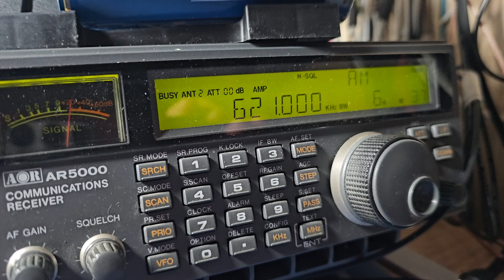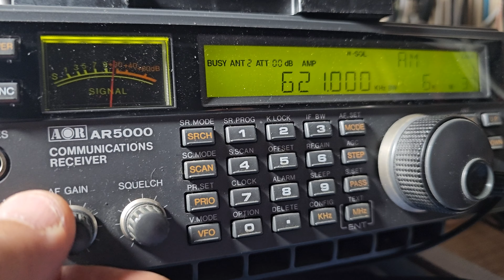Хорошая музыка на "Радио один плюс" Приднестровье. 621 кгц.